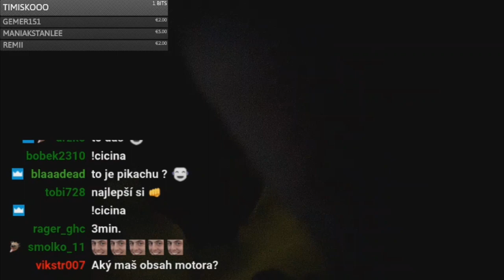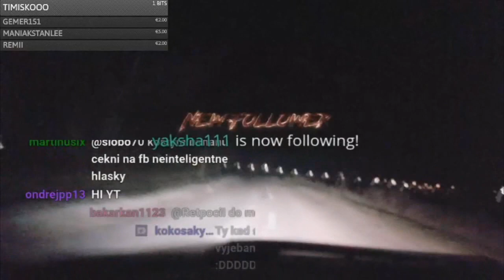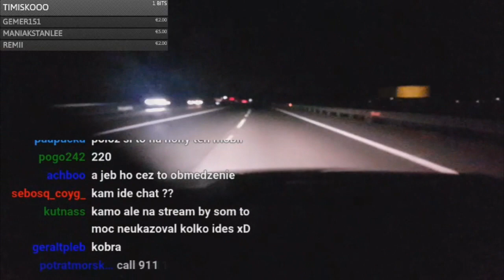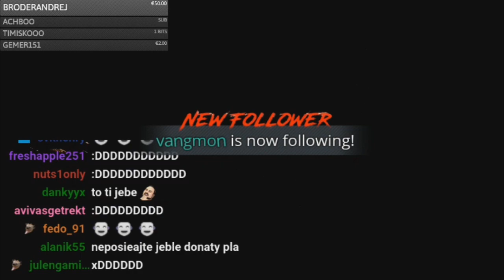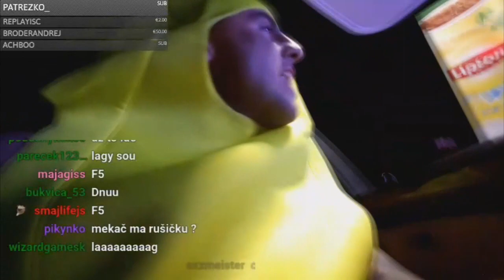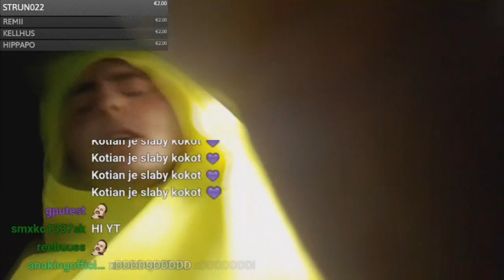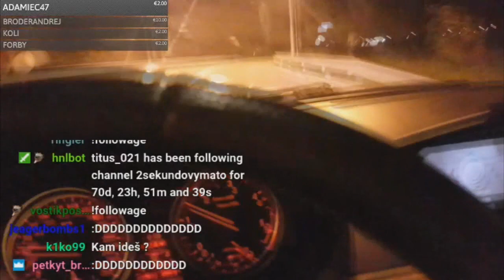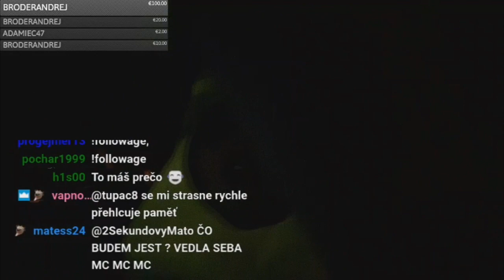Maťo - NÁVŠTEVA Mekáču & Benzínky V KOSTÝME BANÁNA